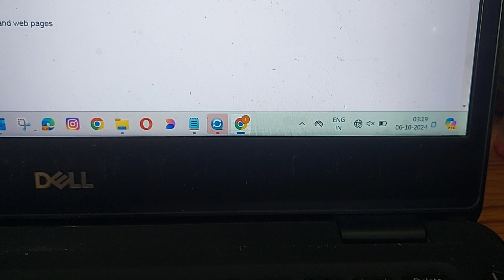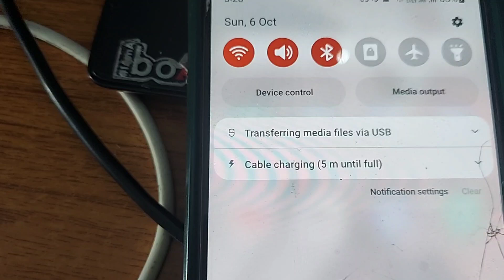mobile se laptop me net connect keise kare |mobile se laptop me internet kaise connect kare